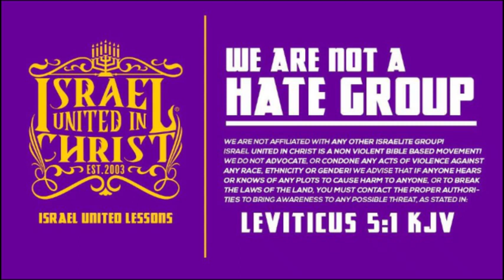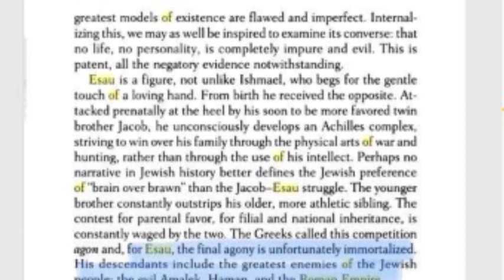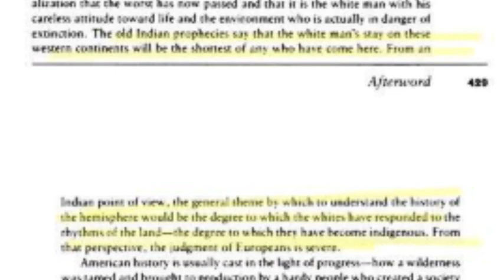IUIC | BLUEPRINT OF BLASPHEMOUS BASTARDS